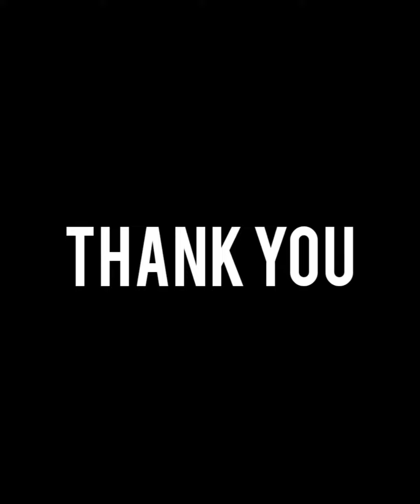Kota cotton salwar sets @1430/- (P5/8)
New collections of Hand block printed Kota cotton salwar sets
Top,  and dupatta- kota cotton -2.5m each
Bottom-cotton - 2.5m
Price 1430/-